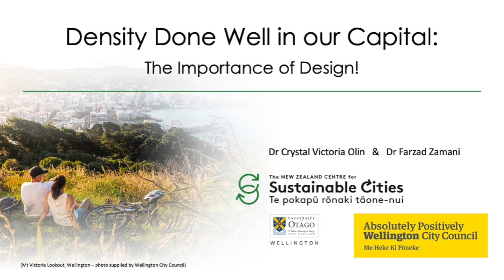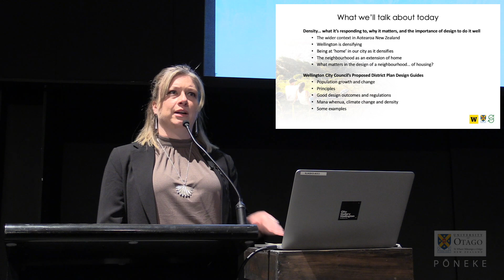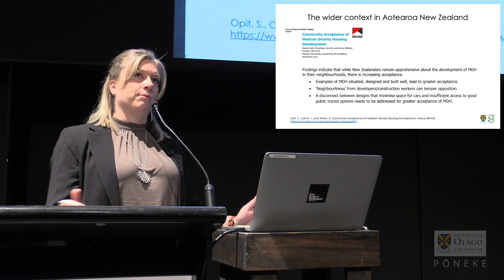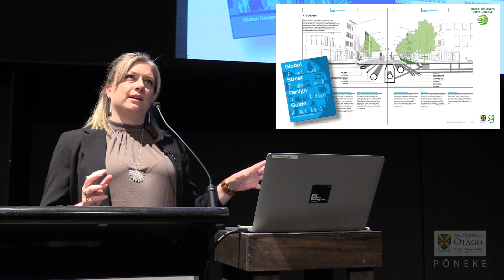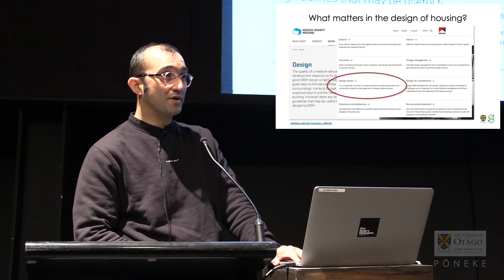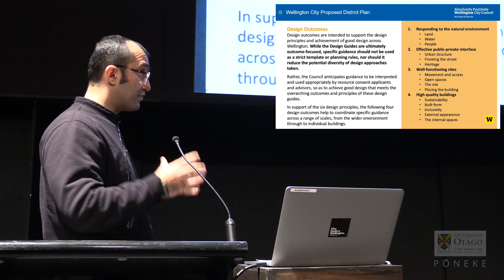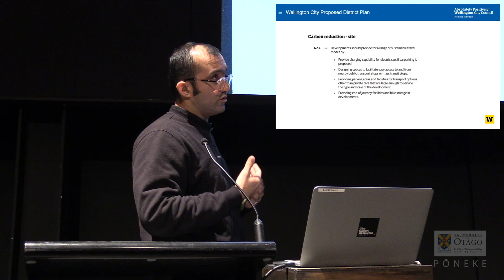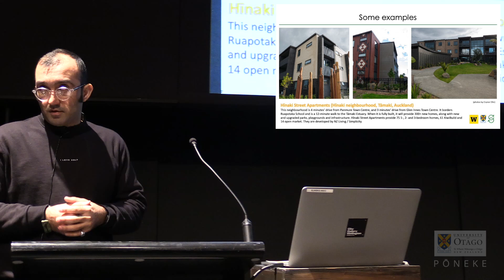Density Done Well in our Capital - The Importance of Design | NZCSC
Alongside other cities in Aotearoa New Zealand, Wellington is grappling with pressing urbanisation challenges. Its population is expected to grow by 50,000 – 80,000 people over the next 30 years, and a significant amount of new housing will be required to accommodate this growth. At the same time, prices are rising; there is pressure on infrastructure and a declining availability of developable land; the need to significantly reduce carbon emissions and prioritise environmental sustainability; and the responsibility of addressing systemic inequities stemming from our country’s colonial history. As we build to accommodate anticipated growth, we need to ensure that what is built will sustain our communities and environment into the future. In other words, densification needs to be done well – which, in part, hinges on design. In this talk, we will cover critical aspects of design to get right as Wellington grows and densifies into the future. A key strategic and regulatory tool is the suite of new Design Guides, a statutory part of the Wellington’s Proposed District Plan, which incorporates the Medium Density Residential Standards (MDRS).

Speakers
Dr Crystal Olin is a leading authority on urban design in Aotearoa New Zealand, based at the New Zealand Centre for Sustainable Cities (University of Otago, Wellington). Her research focuses on housing, urban design and development – with an emphasis on placemaking, place stewardship, community formation, and medium-density design quality. Her work has ranged from strategic visions and large-scale master planning to localised revitalisation efforts, tactical urbanism projects, architectural and artistic interventions, and design guidance. Prior to her current role, she was Urban Design Manager at Wellington City Council, where she led the team responsible for delivering urban design strategy, design review, and public space delivery. She is currently Co-Deputy Director of the $12.3m government-funded 5-year Public Housing & Urban Regeneration Research Programme, a partnership-based research initiative aimed at providing robust evidence to improve the wellbeing of people living in public housing, as well as their whānau and communities.

Dr Farzad Zamani is the Urban Regeneration and Design Manager at Wellington City Council. He led the Wellington District Plan Design Guide review and drafting of new design guides (which are now notified under the proposed new District Plan). He is from the Qashqai tribe, a nomadic tribe in Iran. He completed his Bachelor of Architecture in Iran before moving to the UK to complete his Master’s. After graduating he worked in a small architecture firm in Nottingham. He then moved to Aotearoa New Zealand to do his PhD in Urban Design at the University of Auckland. As part of his research, he analysed the relationship and conflict between people, power structures and city designers. He also lectured at the School of Architecture before shifting into private practice again, this time as an urban designer. Two years ago, Farzad moved to Wellington to take up the role of Design Review Team Leader. He is interested in housing, democratising design processes and urban regeneration.

New Zealand Centre for Sustainable Cities
University of Otago Wellington
Filmed and edited by Luke Pilkinton-Ching, University of Otago Wellington